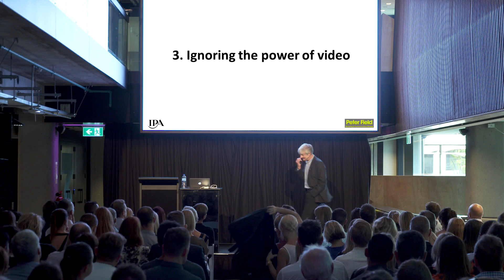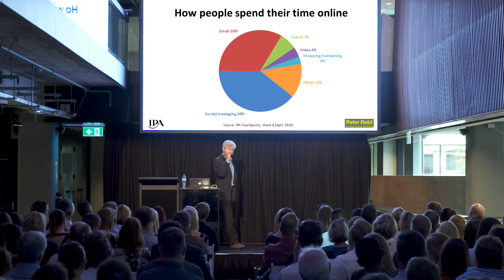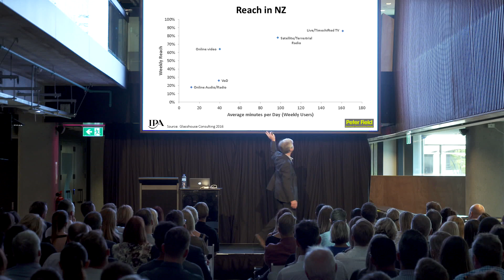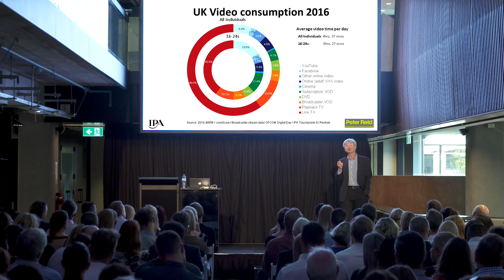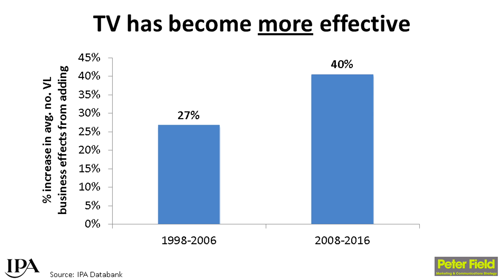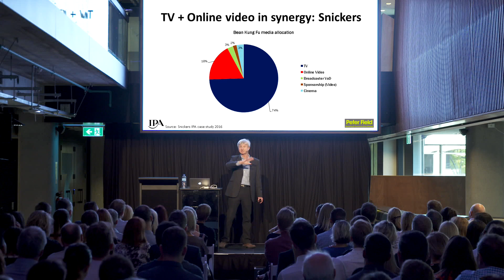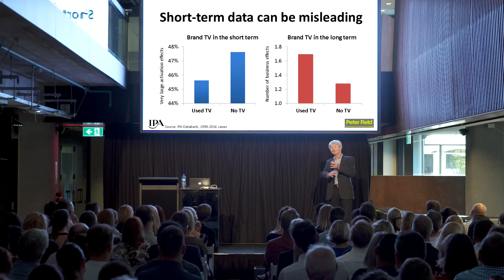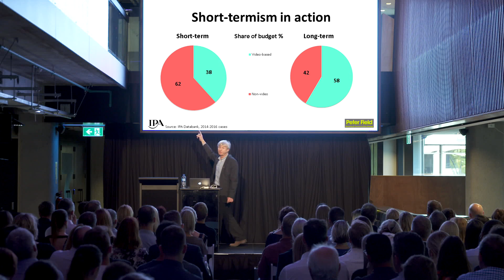Peter Field Keynote Presentation Pt. 4: Problem 3 - Ignoring the power of video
PART FOUR